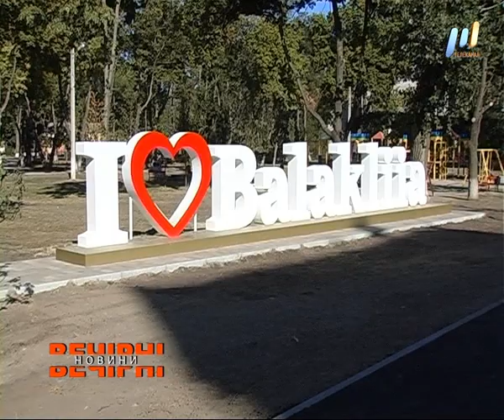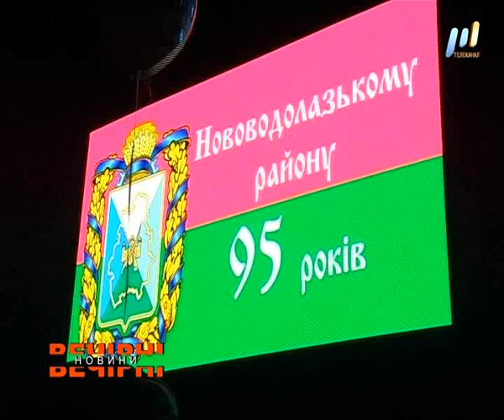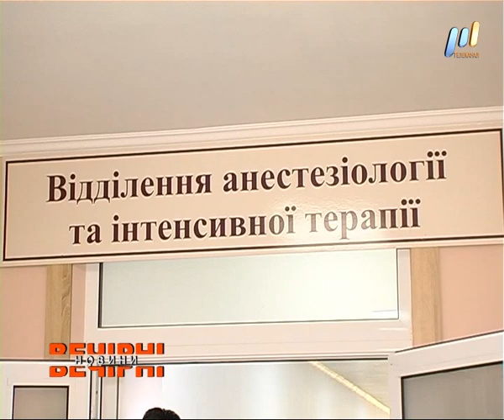ВЕЧІРНІ НОВИНИ (ефір від 27.08.2018)